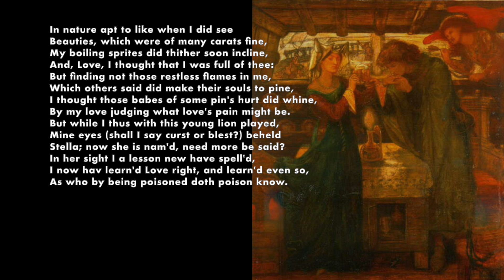Philip Sidney, Astrophil and Stella, Sonnet 16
Astrophil and Stella Sonnet 16 by Sir Philip Sidney, 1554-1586

Image: Tristram & Isolde Drinking the Love Potion, by Dante Gabriel Rossetti, 1867